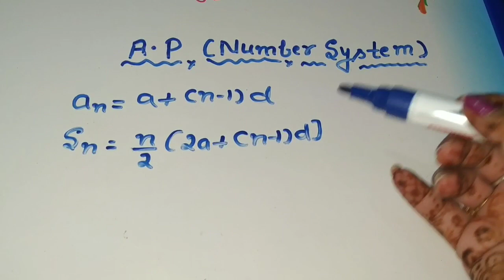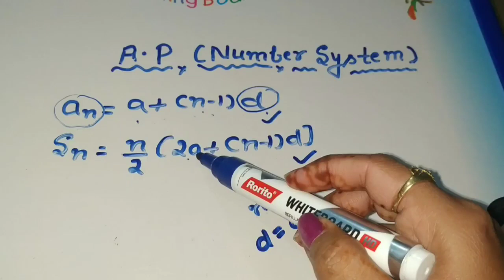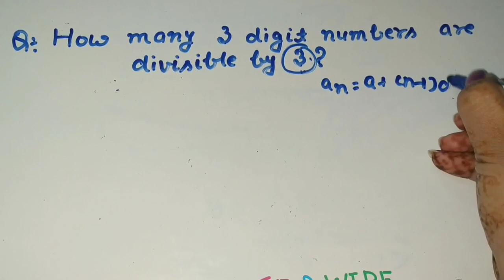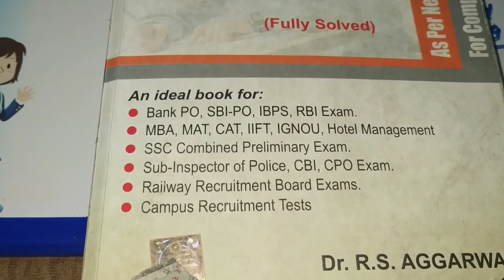mathsshortcut Number System|A.P|Maths Short Tricks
In mathematics, an arithmetic progression or arithmetic sequence is a sequence of numbers such that the difference between the consecutive terms is constant. Difference here means the second minus the first. For instance, the sequence 5, 7, 9, 11, 13, 15.. . is an arithmetic progression with common difference of 2. Wikipedia
Videos
YouTube · Letstute

PREVIEW
8:12
Arithmetic Progression | Problem Solving 1 | Algebra | Math | LetsTute
Feb 12, 2015
YouTube · Letstute

PREVIEW
9:27
Amazing Trick To Understand Arithmetic Progression Formula ...
Apr 17, 2017
YouTube · ExamSolutions

9:07
Arithmetic Progressions : Introduction : ExamSolutions
Dec 14, 2009
Khan Academy · Khan Academy India - English

PREVIEW
5:23
Intro to arithmetic progressions (video)
Jun 7, 2018
YouTube · Letstute

PREVIEW
12:55
Arithmetic Progressions l Algebra | Math | Letstute
Feb 13, 2015

PREVIEW
5:29
Nth term of an arithmetic progression (video)
Sep 4, 2019
YouTube · Don't Memorise

PREVIEW
4:56
Arithmetic Progression and Geometric Progression ( GMAT / GRE ...
Jun 29, 2015
Khan Academy · Khan Academy

PREVIEW
3:38
Arithmetic progressions | Class 10 math (India)
Geometric progression
Geometric progression
Arithmetic
Arithmetic
Quadratic Equation
Quadratic Equation
Probability
Probability
Linear equation
Linear equation
Geometry
Geometry
Triangle
Triangle
Trigonometry
Trigonometry
View all
PEOPLE ALSO ASK
What is the arithmetic progression formula?
What is arithmetic progression with example?
How do you find the sum of an arithmetic series?
Who is the father of arithmetic progression?
Feedback
Web results
Arithmetic progression - Wikipedia
In mathematics, an arithmetic progression (AP) or arithmetic sequence is a sequence of numbers such that the difference between the consecutive terms is constant. Difference here means the second minus the first. For instance, the sequence 5, 7, 9, 11, 13, 15, . . .
Sum
Product
Standard deviation
Intersections
Summary of formulae
A sequence of numbers is called an Arithmetic progression if the difference between any two consecutive terms is ...
Arithmetic Progressions | Brilliant Math & Science Wiki
An arithmetic progression (AP), also called an arithmetic sequence, is a sequence of numbers which differ from each other by a common difference. We can find the common difference of an AP by finding the difference between any two adjacent terms. ... Sums of Arithmetic Progressions.
An arithmetic progression is a sequence of numbers in which each term is derived from the preceding term by adding or subtracting a fixed number called the common difference "d" For example, the sequence 9, 6, 3, 0,-3, is an arithmetic progression with -3 as the common difference.
Arithmetic Progression: Properties, Formulas, Videos & Solved ...
Video for arithmetic progression
47:58
Let's check whether the given sequence is A.P: 1, 3, 5, 7, 9, 1. To check if the given sequence is A.P or not, we must first ...
1. Arithmetic Progressions - Interactive Mathematics
15-Apr-2018 · Arithmetic progressions are formed by adding a number to the previous number in a sequence.
Arithmetic Progression - Math10
An arithmetic progression is a sequence of numbers such that the difference of any two successive members is a ...
Arithmetic Sequences and Sums - Math is Fun
Arithmetic Sequence. In an Arithmetic ... Arithmetic Sequences are sometimes called Arithmetic Progressions (A.P.'s) ...
Arithmetic progressions | Class 10 math (India) | Khan Academy
If the difference between two consecutive terms remains constant in a progression, we call it an arithmetic progression.